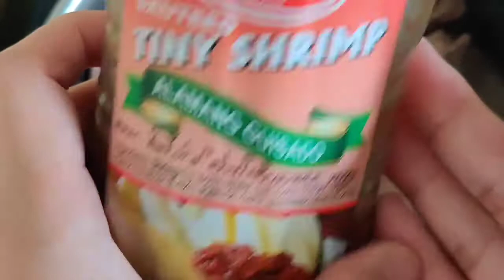How To Cook BINAGOONGANG KARNERO SA GATA | Filipino Lamb & Bagoong Coconut Stew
Binagoongang Karnero